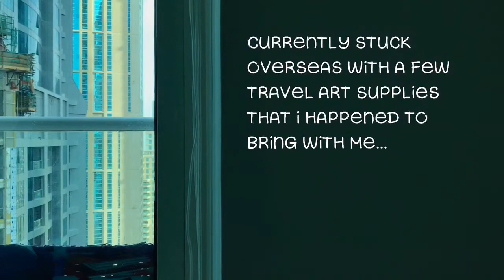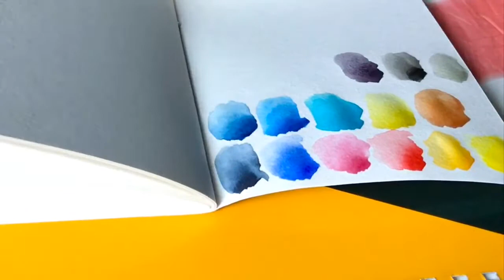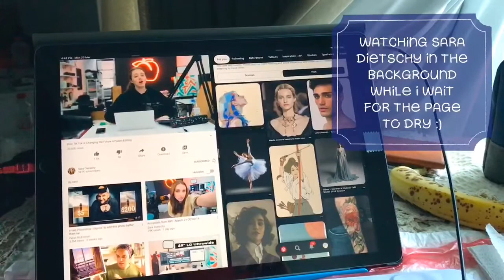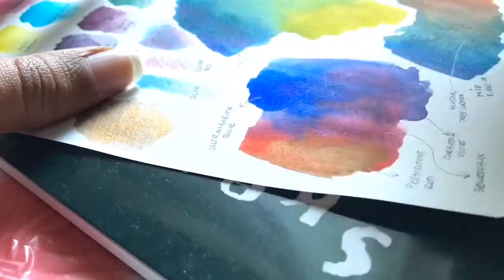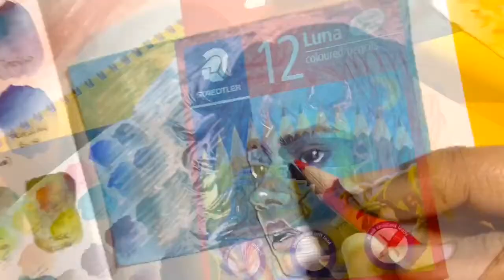Sketchbook Sessions - Vlog #1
Hi guys! :)

Recorded a little vlog of me filling up the first two pages of a new little sketchbook I’ve started. I know things are super crazy these days for everyone, so hopefully this video helps distract you and helps you feel a little bit of calm in the midst of it all.

Please stay safe, and stay home everyone!